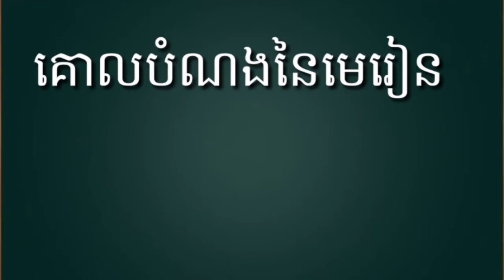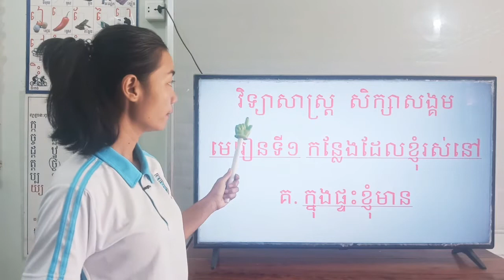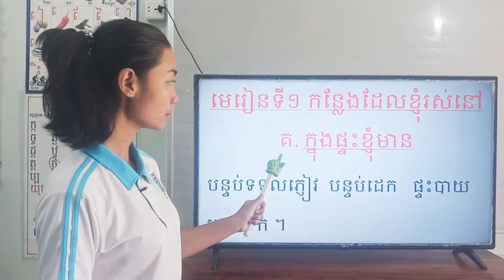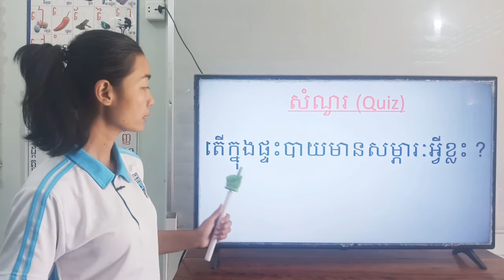55-3_ថ្នាក់ទី1-វិទ្យាសាស្ត្រ សិក្សាសង្គម-មេរៀនទី1-គ.ក្នុងផ្ទះ..ទំ.28-23032021-joseph central school